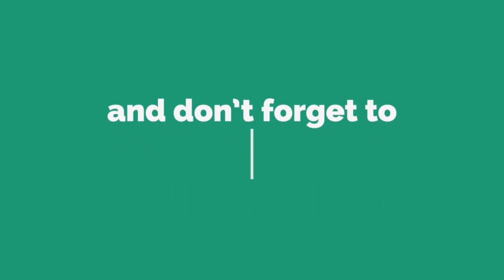SS Rajamouli Confirms His Next Movie With Super Star Mahesh Babu | Is It True?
SS Rajamouli Confirms His Next Movie With Super Star Mahesh Babu